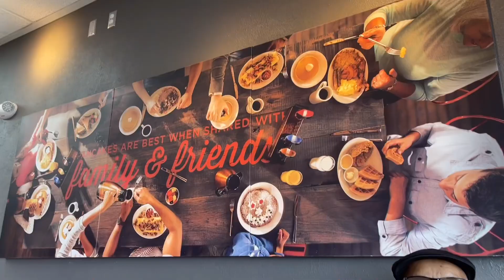NAGSHOPPING, NAGUTOM, NAG I HOP